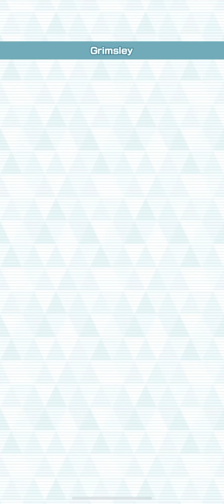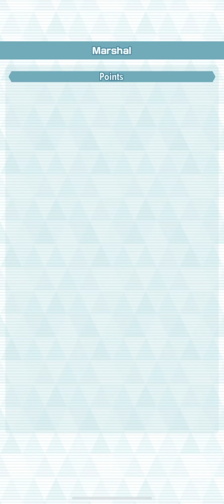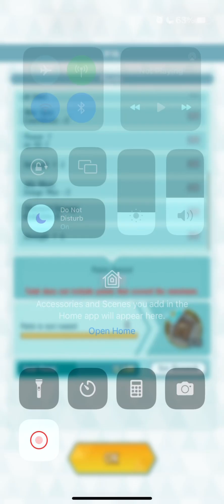Pokemon Masters EX - 12500 Point Run Champion Stadium (Unova) - October 2023 1st Week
Finally caught up with my Pokemon Masters uploads.

Refer to 12500pts Hoenn video for explanation :)

0:00 VS Caitlin
2:01 VS Grimsley
4:27 VS Shauntal
6:54 VS Marshal
8:37 VS Iris